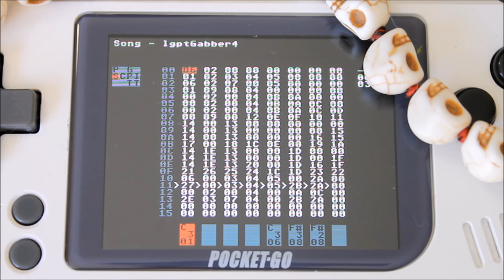Hardcore Hog Session iv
LittleGPTracker 1.3n_052 running on Bittboy Pocket Go Version 1
No edits, No Mastering, No Laptops.